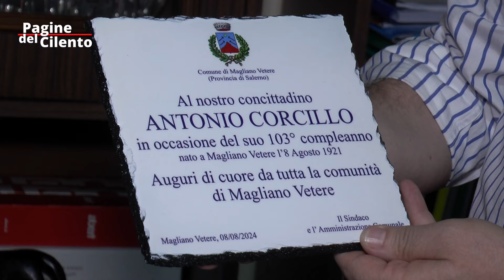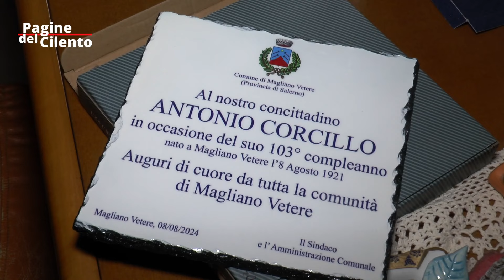Albanella - I 103 anni di Antonio Corcillo